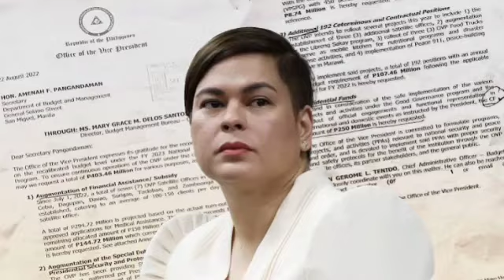SHOCKING! FPRRD SUMABOG NA SA GALIT SA BANGAG NA ADMINISTRASYONG! PBBM NAGIMBAL SA BANTA NI DIGONG?!